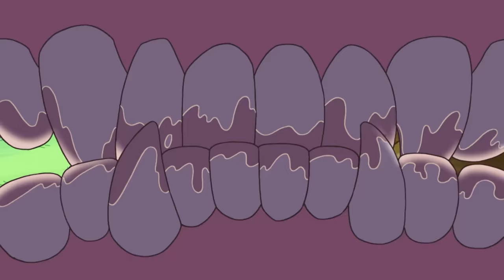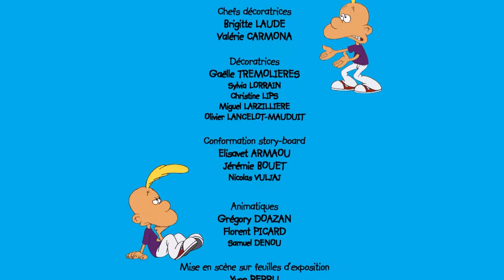Titeuf Saison 2 l Compilation d'épisodes #11 l Dessin animé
Assez grand pour être en moyenne classe de la grande école, mais trop petit pour signer ses mots d’absence ou de retard, Titeuf n’en finit pas de cogiter de la mèche pour “pô” perdre la tête
Genre : Dessin Animé, Famille, Enfant, Animation, Film Complet